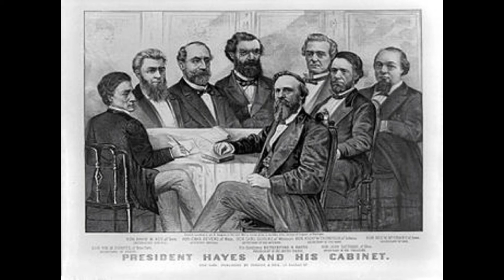U.S. politicians and chess - Rutherford B. Hayes was the champion in college